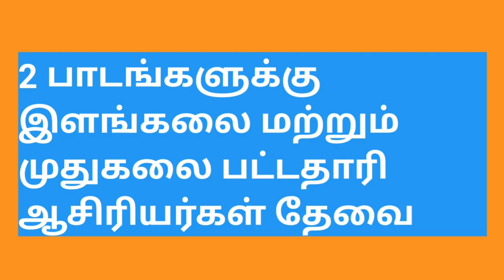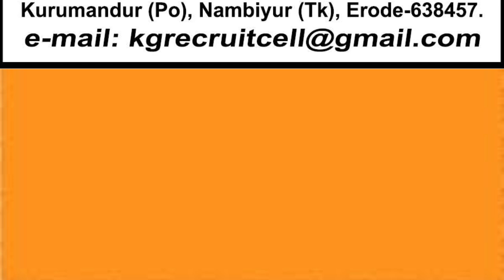2 பாடங்களுக்கு இளங்கலை மற்றும் முதுகலை பட்டதாரி ஆசிரியர்கள் தேவை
பள்ளியில் பணிபுரிய இளங்கலை மற்றும் முதுகலை பட்டதாரி ஆசிரியர்கள் தேவை. ஆர்வமுள்ளோர் குறிப்பிடப்பட்ட செல்பேசி எண்ணை தொடர்பு கொண்டு வேலைவாய்ப்பினைப்  பெறலாம்